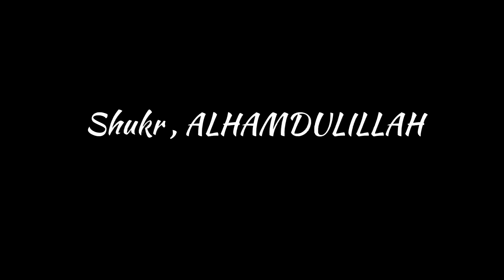ALHAMDULILLAH ‘ Mera Nikah ho gaya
Mera nikah ho gaya 😍 | Toseeftk

To family kaafi din baad vlog uplode kia because youtube me thodi problem thi now everything is good and alhamdulillah mera nikah ho gaya .

Thank you my youtube family for your attention towards me keep supporting keep loving.